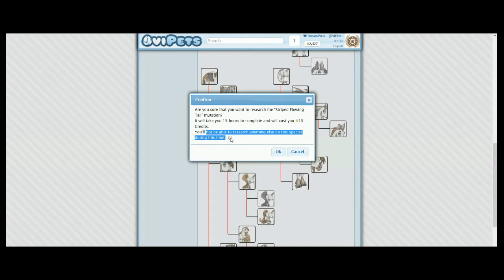Research Mutations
This tutorial shows you how to research mutations.